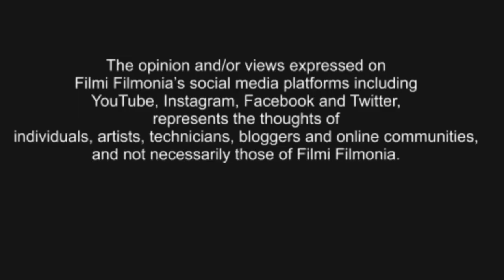I Got My Instagram Blue Tick!!! Here's What It Means for You and All Actors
हुनर है तो आओ और किस्मत आजमाओ

This is my real & Trusted i'd. don't trust another fake i'ds &. i dont have any site & blog. dont trust any one. love you all.